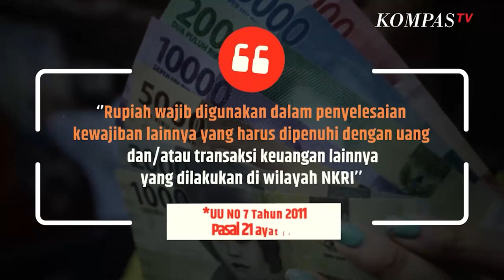Jangan Mau Terima Kembalian Pakai Permen!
KOMPAS.TV - Memberi kembalian pakai permen, pedagang bisa kena denda ratusan juta, pembeli boleh protes!

Uang kembalian tidak boleh diganti dengan permen. Hal tersebut sesuai dengan Pasal 23 ayat (1) UU Nomor 7 Tahun 2011 tentang Mata Uang. Mengacu pada ketetapan tersebut, alat pembayaran yang sah adalah uang, bukan permen atau lainnya.

Menurut UU N0 7 Tahun 2011 Pasal 21 ayat (2), Rupiah wajib digunakan dalam penyelesaian kewajiban lainnya yang harus dipenuhi dengan uang, dan/atau transaksi keuangan lainnya yang dilakukan di wilayah NKRI.